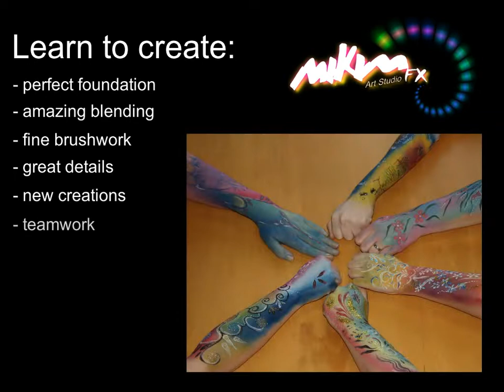MiKimFX Clelia Marsadie introduction video English